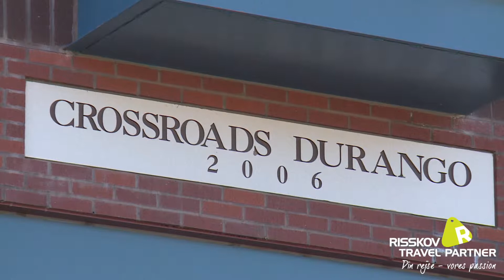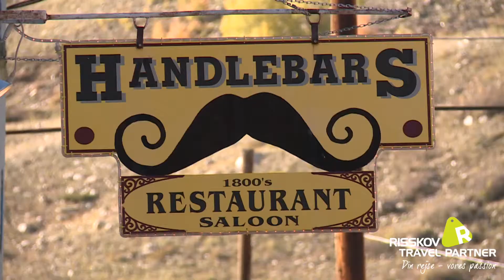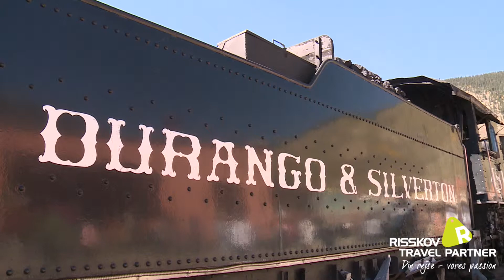Durango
Hør rejsejournalist Anne-Vibeke Isaksen fortælle om kør-selv-ferie i det vestlige USA. I videoen her fortæller hun om Durango - en ægte western by med alt hvad dertil hører.